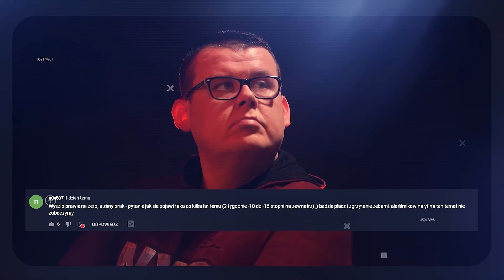WSI - Fotowoltaika - ostatni gasi światło, pa pa PROSUMENCIE!!!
█▬█ █ ▀█▀ Fotowoltaika - ostatni gasi światło, pa pa PROSUMENCIE!!!
Koniec Fotowoltaiki w Polsce!!!
Zmiany odnośnie Ustawy o Odnawialnych Źródłach Energii.
Prosument prędzej czy później zniknie. Zapewnienia rządzących nic się nie mają do rzeczywistości nas otaczającej.
Link do materiału z Gram w Zielone:
Link do porozumienia

Jeśli chcesz się ze mną skontaktować, NAPISZ PROSZĘ
 @Eko Niezależny
 @Panele Fotowoltaiczne
 @Zachar OFF